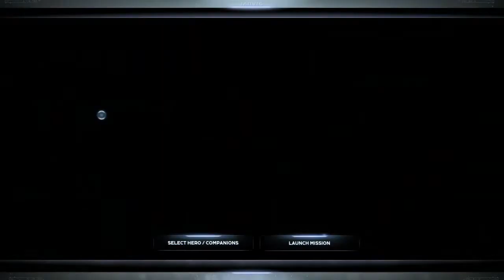Marvel's Avengers gameplay ep 21